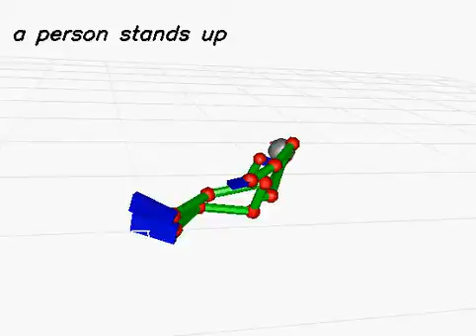20130619_866 (rank:0 4-gram)